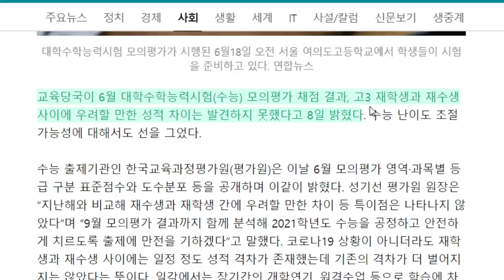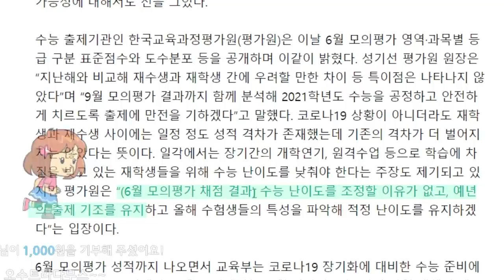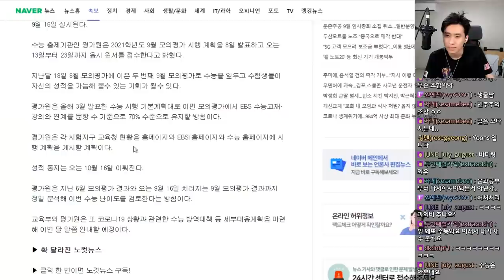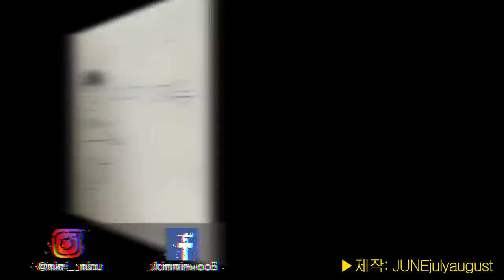6월모의고사 재수생 형들 놀았어? 9월모의고사는 나도 볼게 수학 가.형.으.로.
채널 문의 ▼
미미미누 인스타그램 ▼